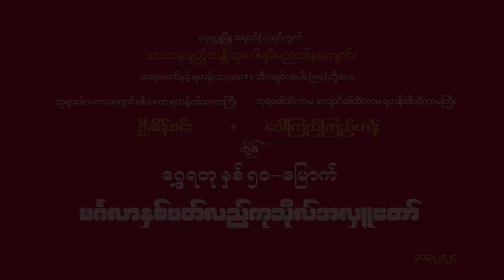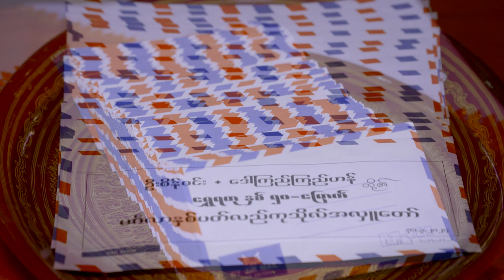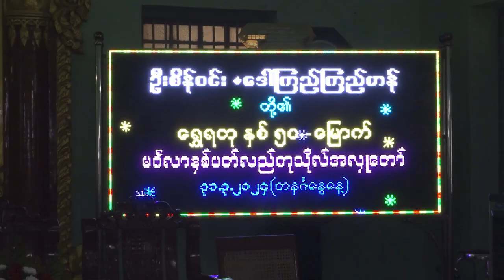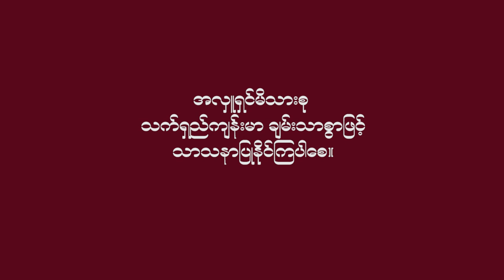ဦးစိန်ဝင်း + ဒေါ်ကြည်ကြည်ဟန် တို့၏ ရွှေရတု နှစ် ၅၀ မြောက် မင်္ဂလာ နှစ်ပတ်လည်ကုသိုလ်အလှူတော်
ဦးစိန်ဝင်း + ဒေါ်ကြည်ကြည်ဟန်
ရွှေရတု နှစ် ၅၀ မြောက်
မင်္ဂလာ နှစ်ပတ်လည်
ကုသိုလ်အလှူတော်
၃၁ . ၃ . ၂၀၂၄